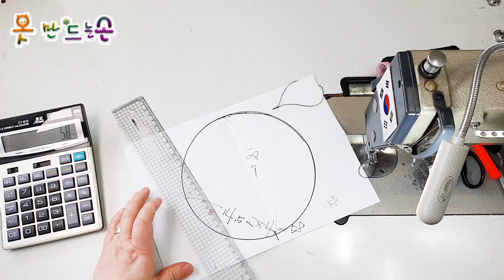마스크 보관함/Mask storage box↓↓↓PDF